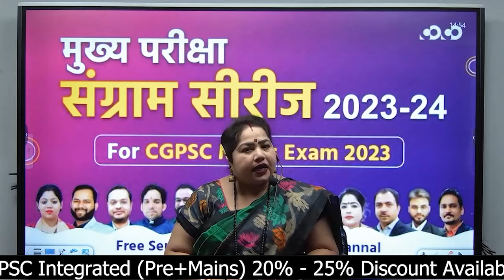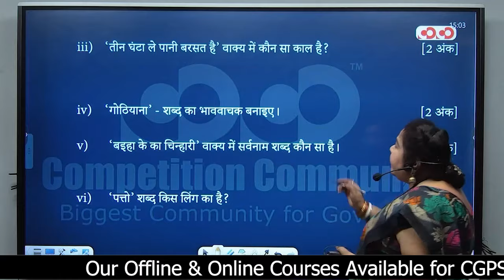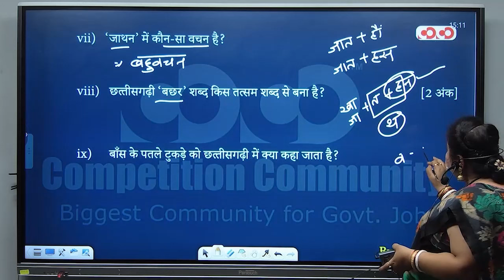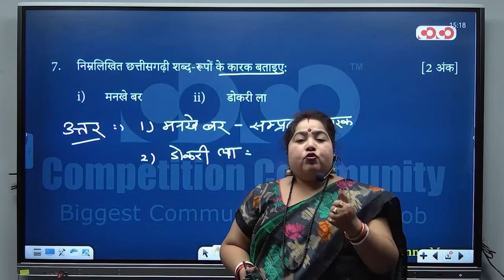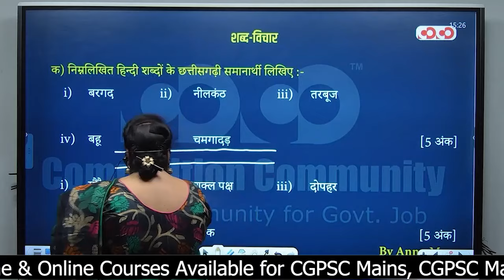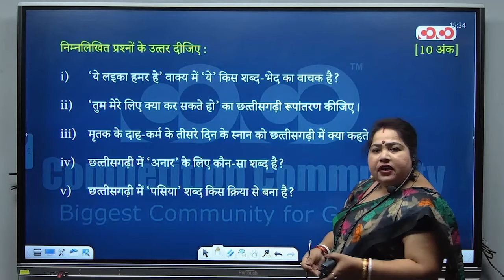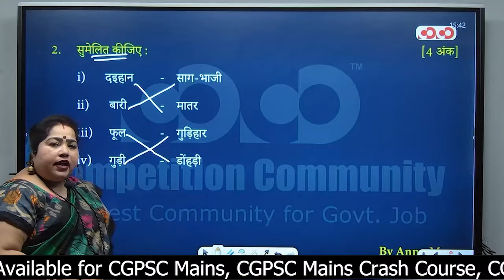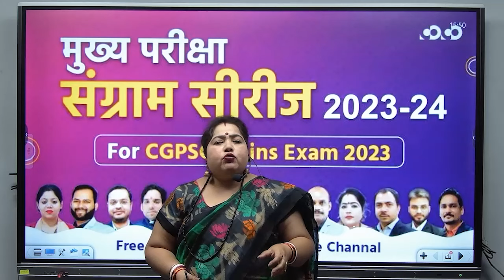छत्तीसगढ़ भाषा | Lect-02 | Annu Mam | मुख्य परीक्षा संग्राम सीरीज 2023-24 | Competition Community